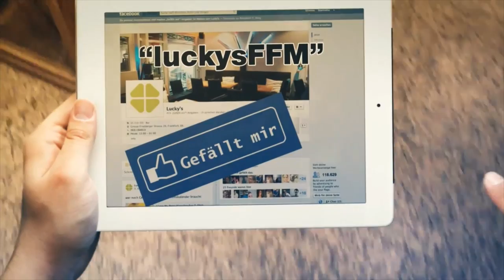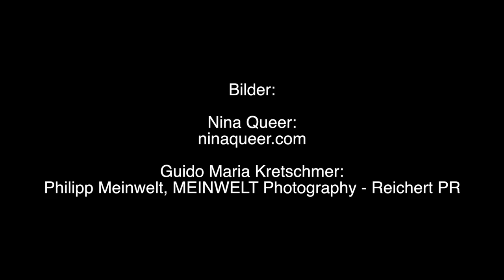Februar 2015 - overline.TV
Neben der Bling zu Silvester waren wir auf der Heaven in Mannheim. Die Behandlung in der Praxis Dr. Salma darf bei uns selbstverständlich auch nicht mehr fehlen!
Wie versprochen, präsentieren wir Carmen Hartz "Reichtum" der Diva Deluxe 2013.